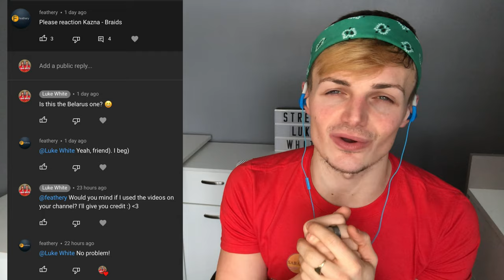Belarus 2021 // Kazna, Bridgy + Pavloni // REACTION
Welcome to another National Final Video, today we are looking at Belarus and the potential tracks that could represent them in Rotterdam 2021
That's right... Today we are looking at Kazna, Bridgy and Pavloni!

But what I really want to know is. What do you guys think? Give me your top so far!
Let me knoooow, down belooooow!